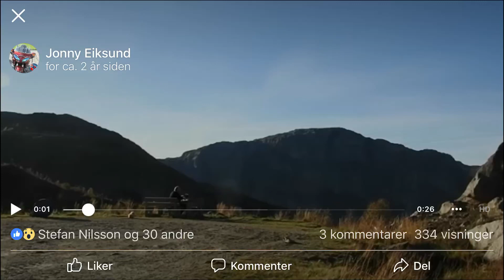10. september 2018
Ser du helikopteret?